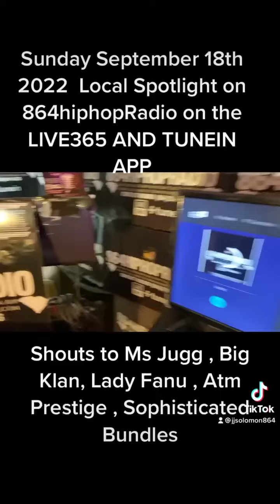September 18, 2022